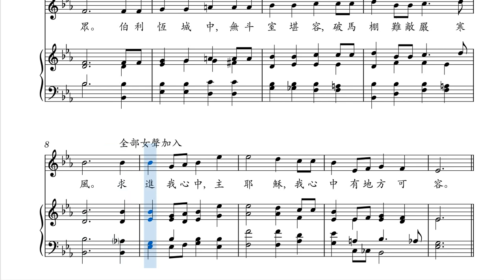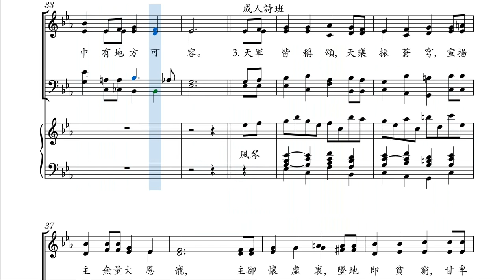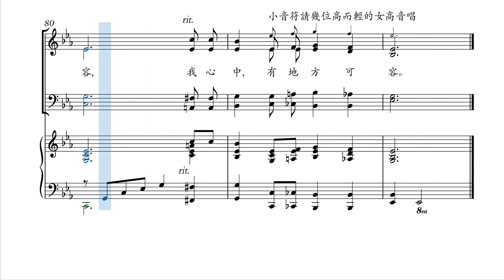求進我心中 - 潘重剛編(附曲譜)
求進我心中, 是潘重剛長老把兩首詩歌,
主曾離天宮及你心中有空處嗎, 改編為一首詩歌。
配合當年禮賢會的幾個詩班, 成人, 青年和少年詩班,
伴奏用上電風琴和鋼琴。
潘長老擅長編寫大型詩歌, 特為教會詩班度身而作。
為免潘長老作品失傳, 現陸續把曲譜放上網。